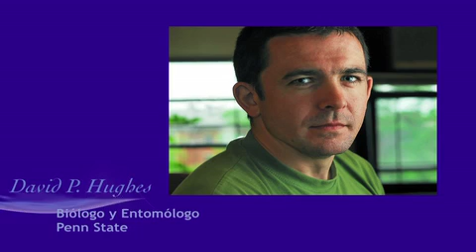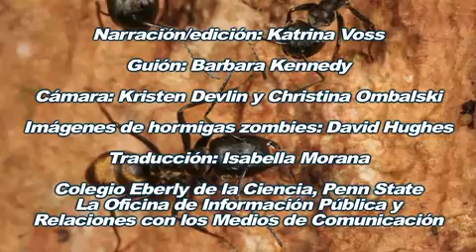ScienceCast en Español: Las Hormigas Zombies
Nuevas investigaciones han revelado como la infección producida por un hongo parásito origina un cambio dramático en las hormigas carpinteras tropicales, causándoles que se comporten como zombies. (16 agosto 2011)